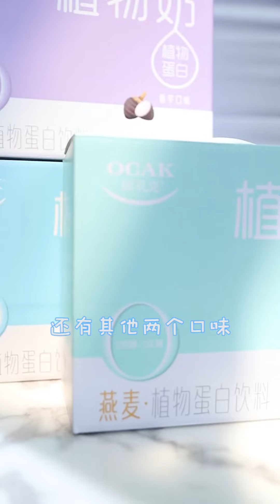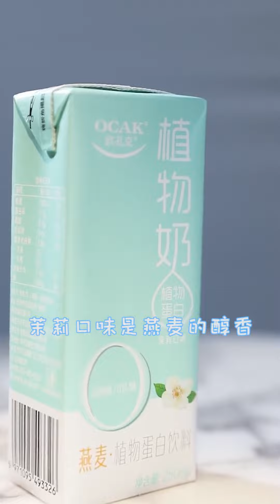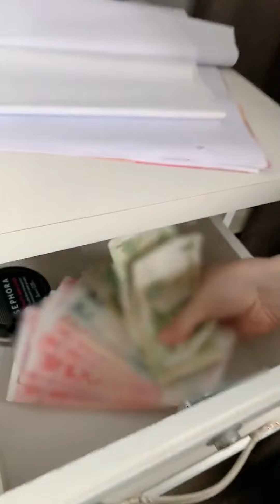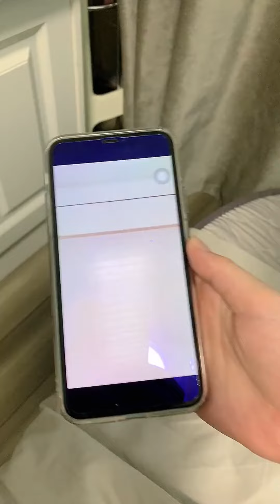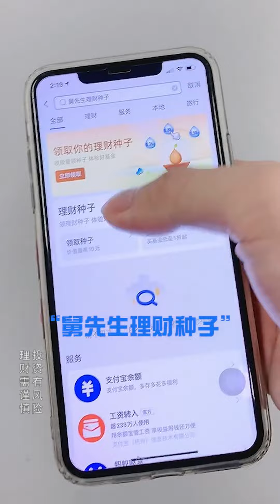狗：這裡好像還有一個同類！